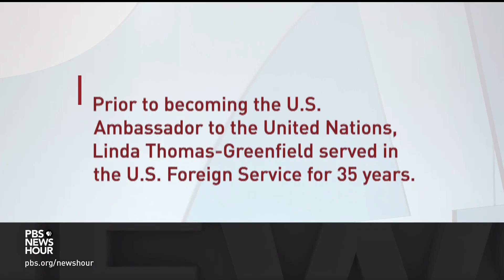U.S. ambassador to United Nations discusses concerns over another genocide in Darfur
More than 5 million people in Sudan have been displaced by a power struggle between the military and an offshoot paramilitary group. More than 200,000 from the Darfur region have fled into Chad, where the U.N. is sending humanitarian assistance. Nick Schifrin spoke with U.S. Ambassador to the United Nations Linda Thomas-Greenfield about the humanitarian crisis and U.S. policy toward Sudan.